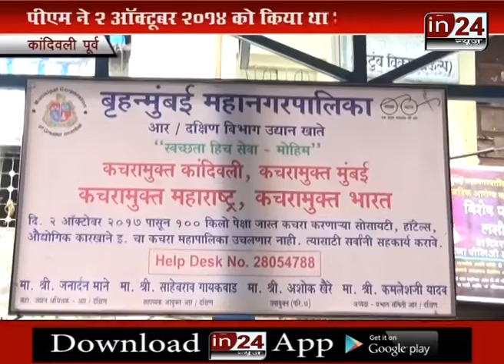Pritam Pandagale Swacch Bharat Abhyan in24news